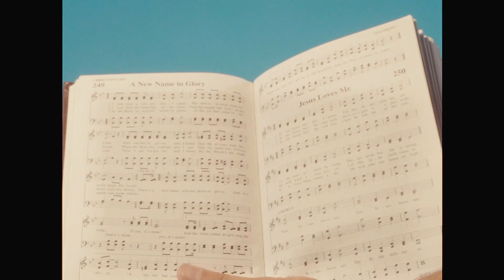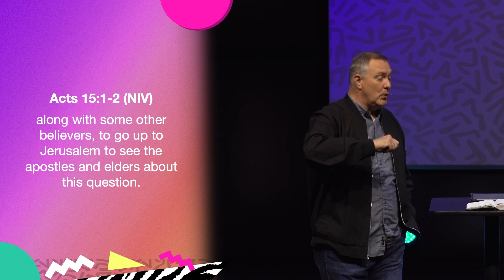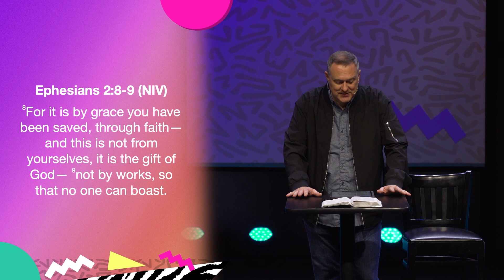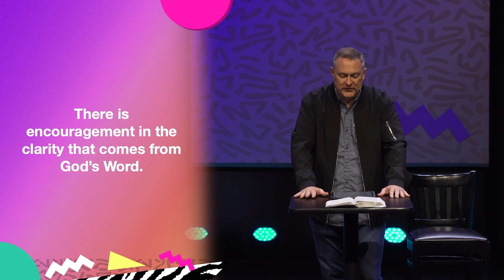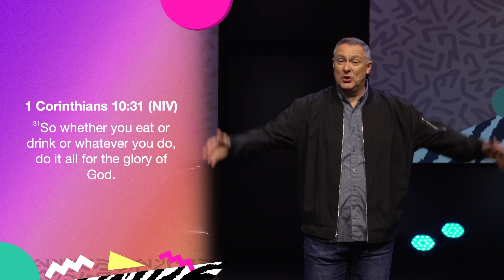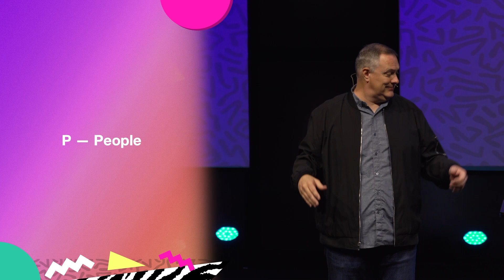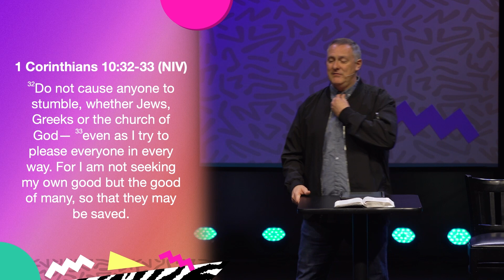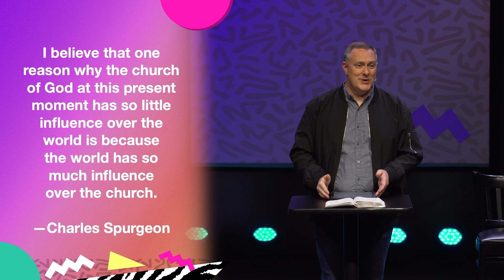GPS: Acts 15 (8/27/23)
You've come to a crossroad. Whether it's with your beliefs, attitude, actions, or relationships, a decision needs to be made. But before you move, how do you know you are making the right choice? On Sunday, August 27, 2023, Pastor Chad continues his Flashback series, and reminds us that God has given us a GPS to guide us along the way.

(Originally preached in the Trending Series on June 24, 2018)